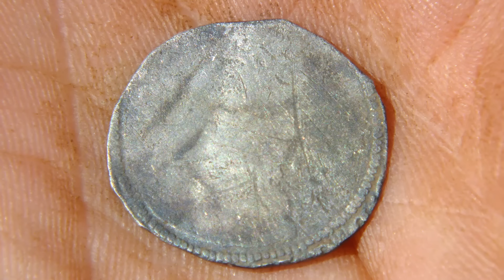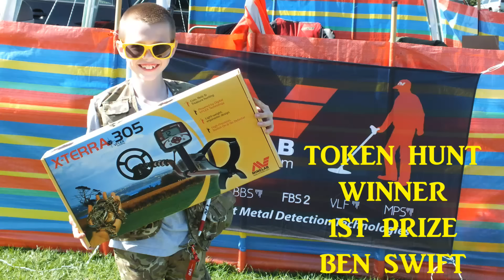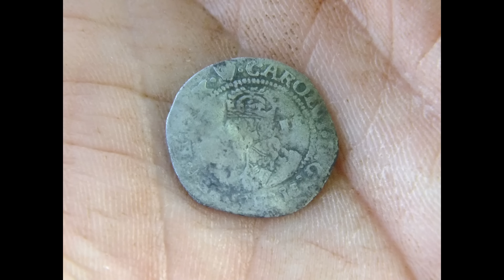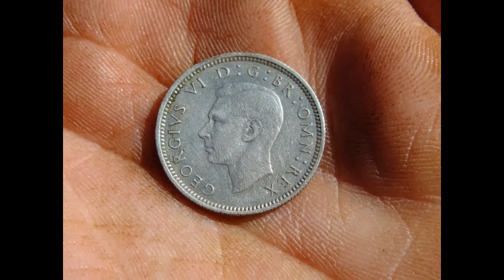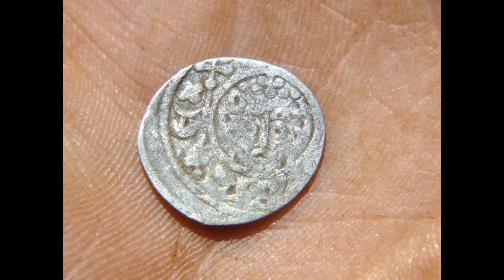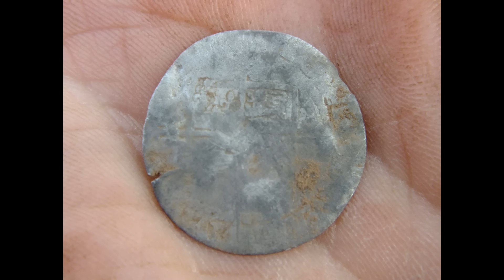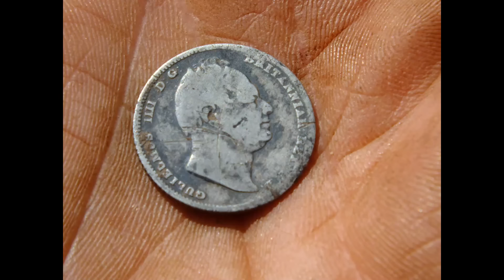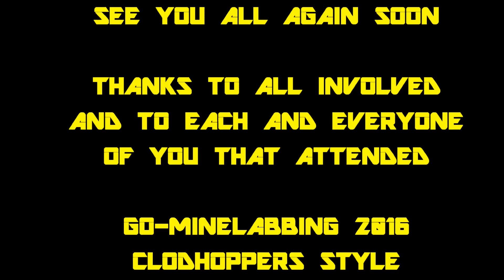MINELAB WEEKENDER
FUN WEEKENDER 2016.. ORGANISED BY TECTINGSID, WOODY, AND WAYNE MEX..